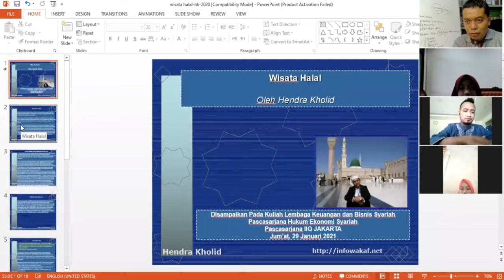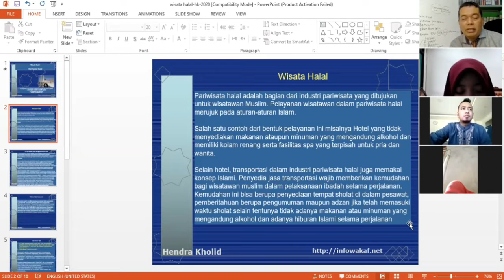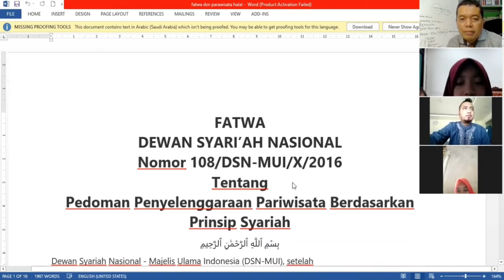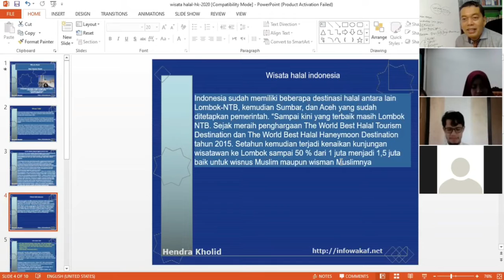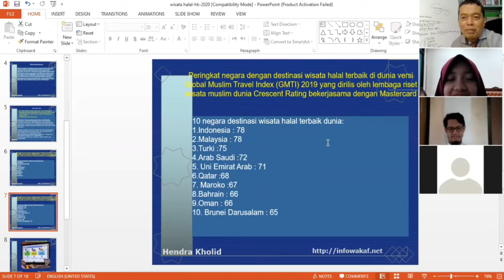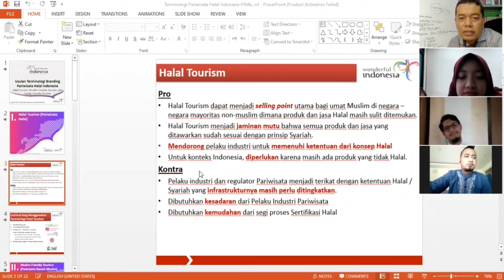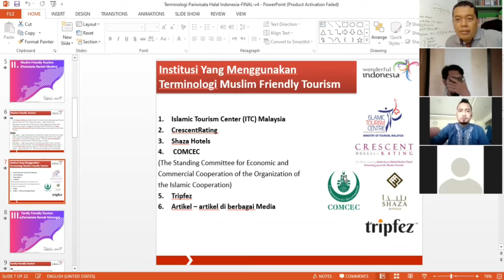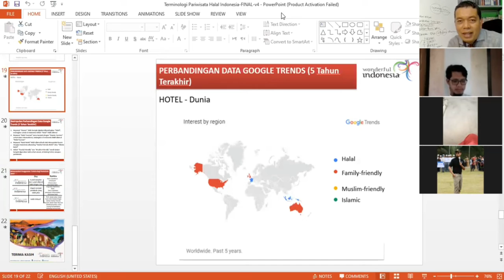Bisnis syariah wisata halal/Dr.Hendra kholid,MA/kuliah LBSIH S2 HES IIQ Jakarta/industri Halal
Usai Menyampaikan Kuliah S2 Ekonomi syariah secara virtual pada mata kuliah  lembaga bisnis syariah dan industri halal pada jurusan Hukum Ekonomi Syariah S2 pascasarjana IIQ Jakarta. Tema : Bisnis syariah wisata Halal.

Alhamdulillah...meskipun kuliah dilaksanakan secara virtual...kuliah tetap dibuka dengan basmalah, baca al quran, dan diakhiri dengan do'a penutup. Salam al Quran...salam ekonomi syariah. Salam bisnis syariah...salam sukses...semoga sehat dan sukses selalu buat semuanya

Wassalam
HK-29 Januari 2021 M/16 Jummadil awwal 1442 H